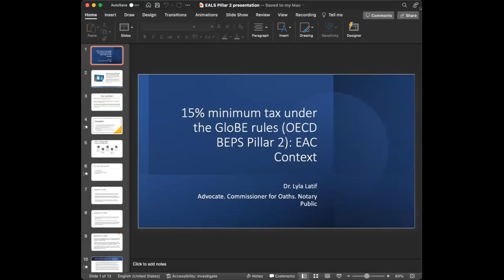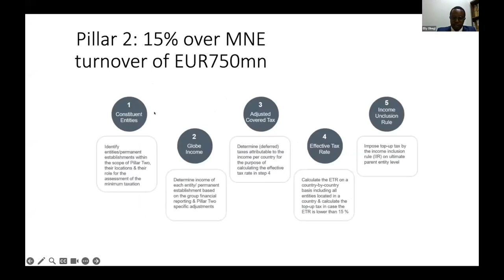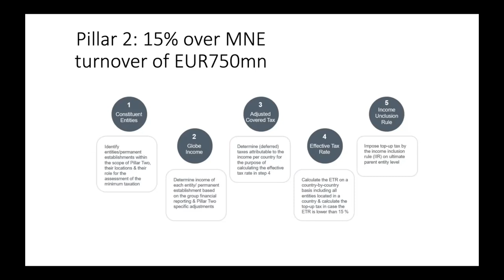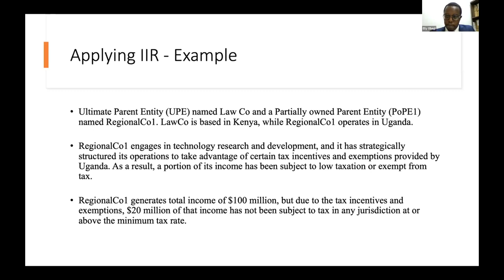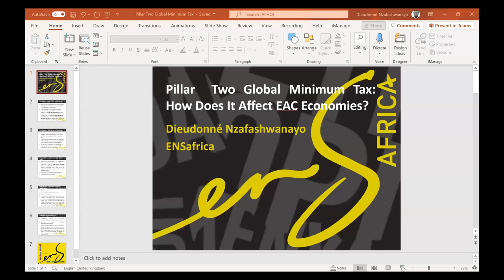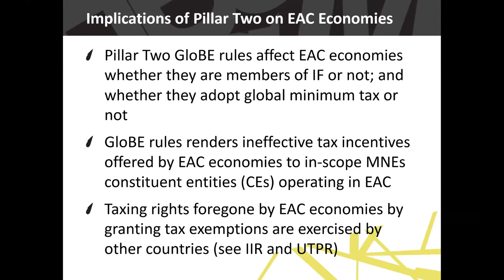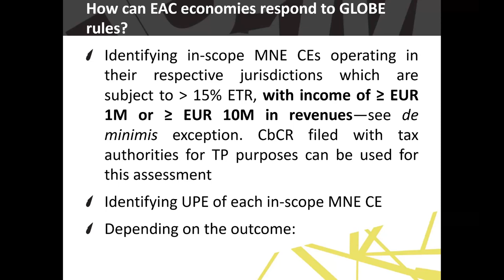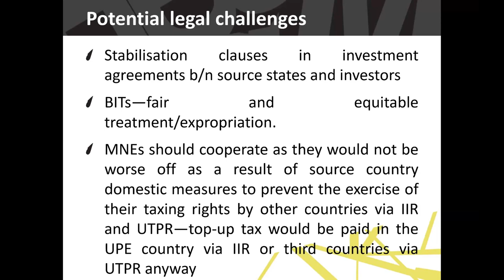Pillar Two Model Rules for Domestic Implementation of 15% Global Minimum Tax